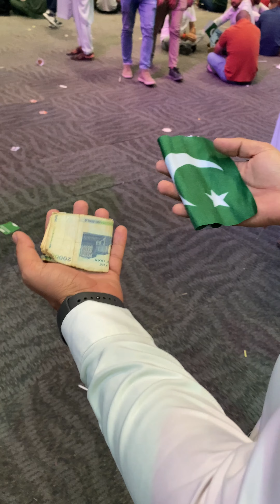🥲🥲sorry butt i not blame them ! you understand !!!pakistan